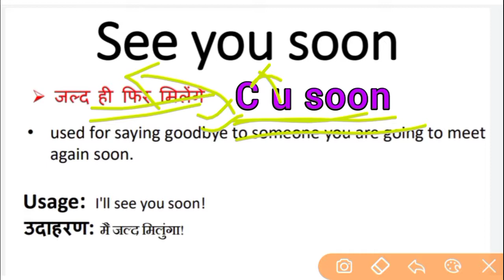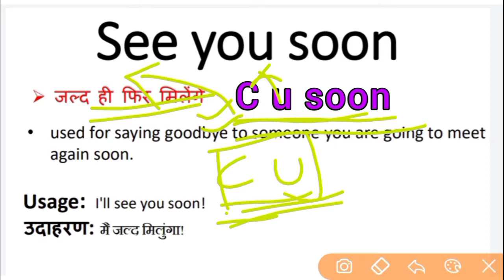C u soon ka matlab kya hota hai || c u soon meaning in hindi || सी यू सून का मतलब क्या होता है